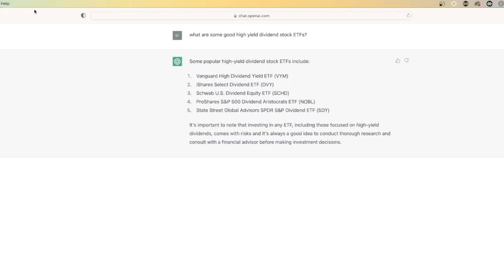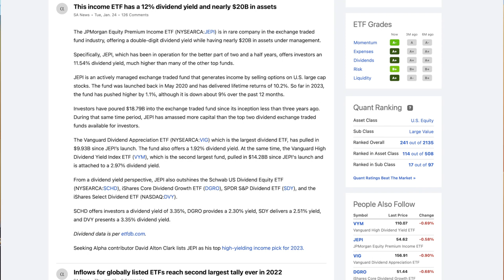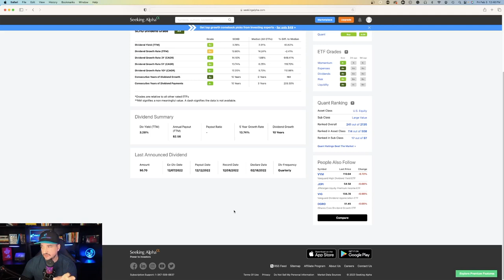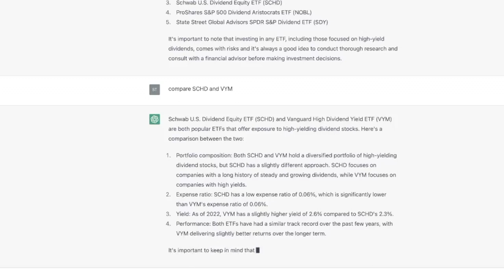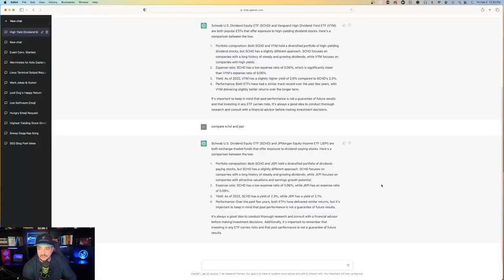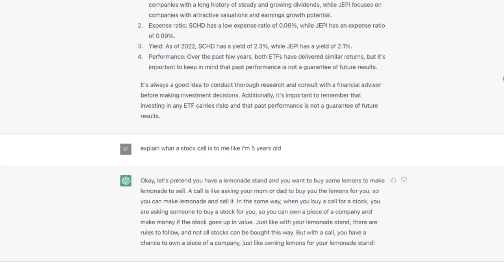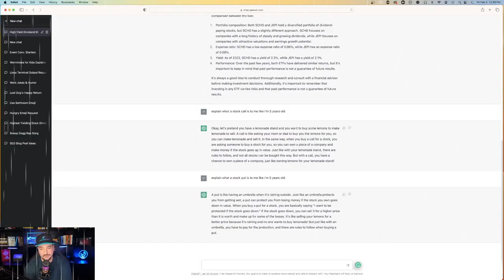Best High-Yield Dividend Stocks According to ChatGPT To Make Money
What are some of the best high-yield dividend ETF stocks you should invest in?
In this video, I asked ChatGPT to guide us and then compared their recommendations with our own stock investing tools.

I also asked ChatGPT to explain what a Stock Call is and what a Stock Put is like I was a 5-year-old.